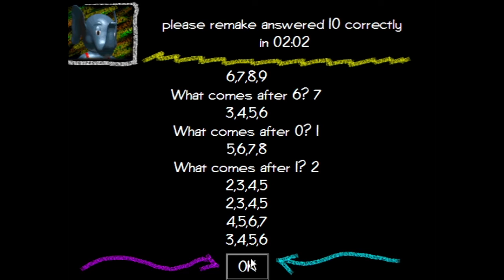playing sonic's schoolhouse until Sega remakes it day 11